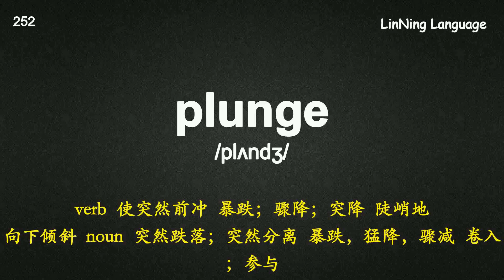考研深度记忆宝典核心词-029 drop 从高处“落下”.mp4